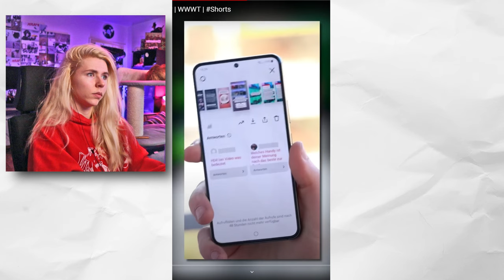ELINSKI guckt SHORTS die KRIMINELL SIND